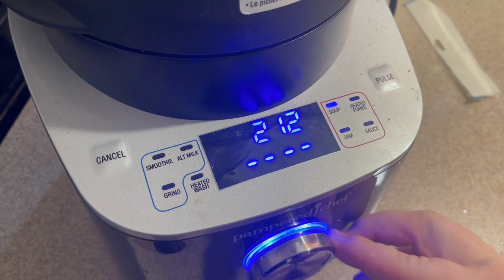Homemade Pesto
Nothing beats homemade Pesto!! This is a must try recipe.